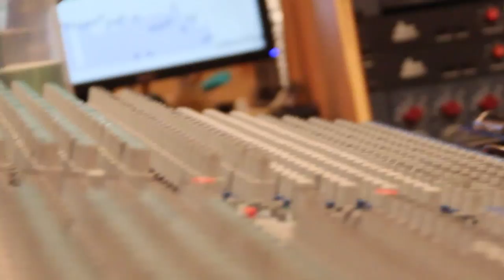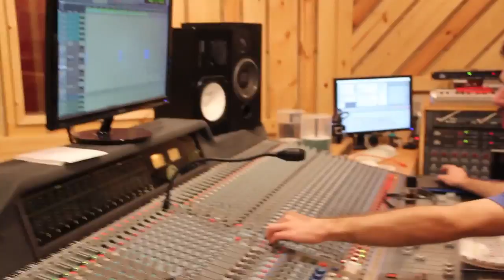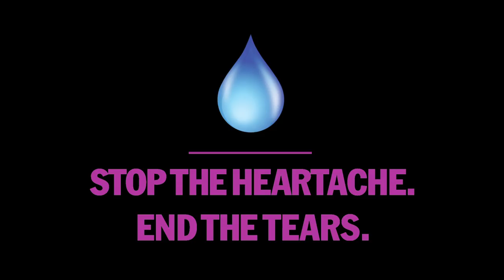"REMEMBER" - UNITE AGAINST BULLYING - Music Video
The official music video for the anthem against bullying; "REMEMBER"; written by Brenda O'Brien, Steve Argy, Shayne Leighton and Nick O’Brien -- Featuring actor Quinton Aaron of "The Blind Side". and also to find out how you can help make a difference!